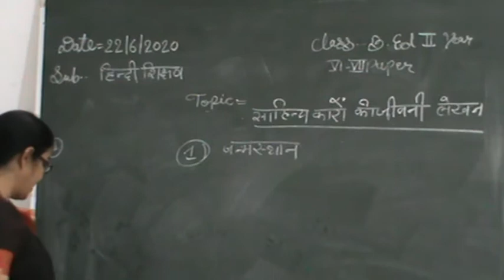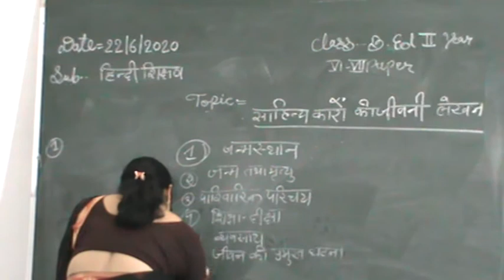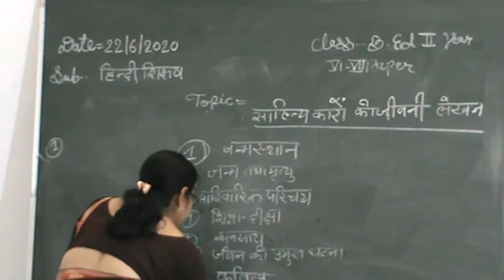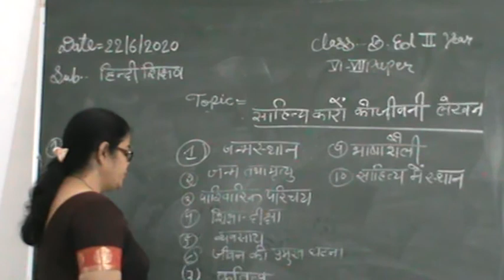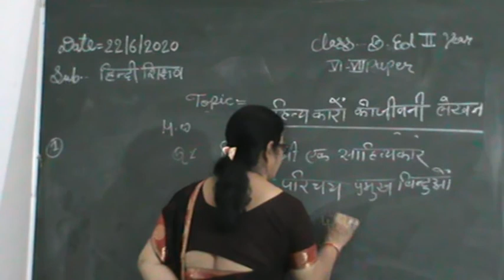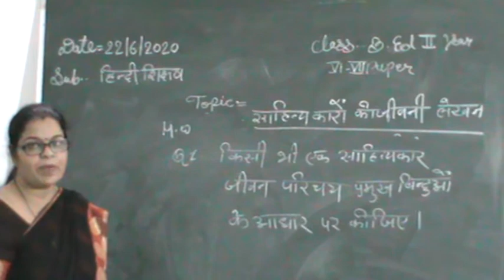साहित्यकारों की जीवनी लेखन DATED :- 22.06.2020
SUBJECT :- PEDAGOGY OF HINDI
CLASS B.ED IInd YEAR
BY :- SMT. MANISHA MISHRA